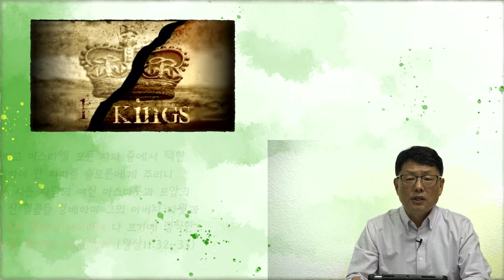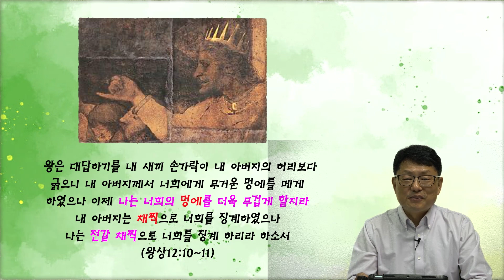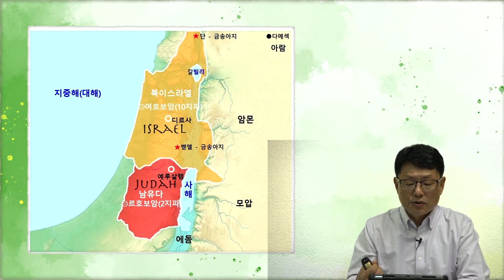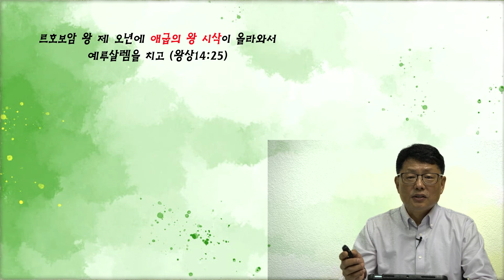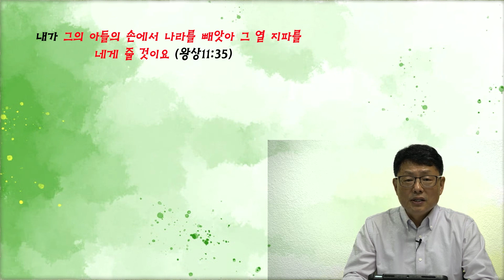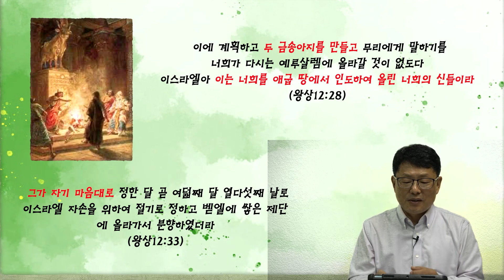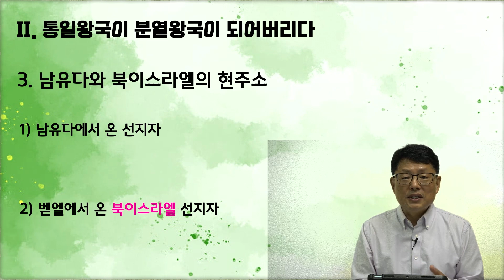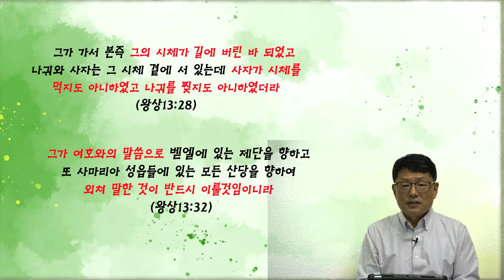2024 평신도 양육과정 | 왕들의 이야기 | 제3강: 솔로몬 왕과 왕국이 분열되는 이야기(이 근 목사)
2024 평신도 양육과정 | 왕들의 이야기 |

제3강: 솔로몬 왕과 왕국이 분열되는 이야기(이 근 목사)

| 강의안 자료 목록 |
왕들의 이야기 3강 (강의안)
왕들의 이야기 3강 (이스라엘 왕들의 연대기표)